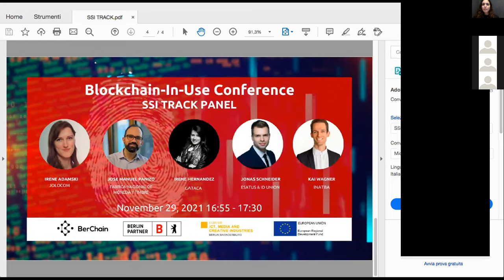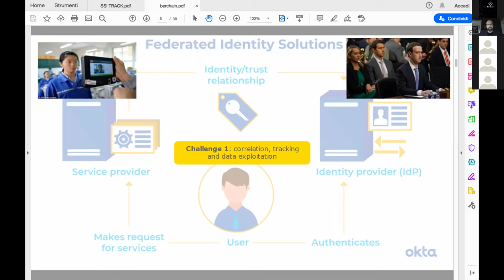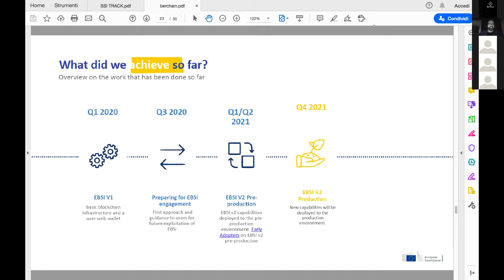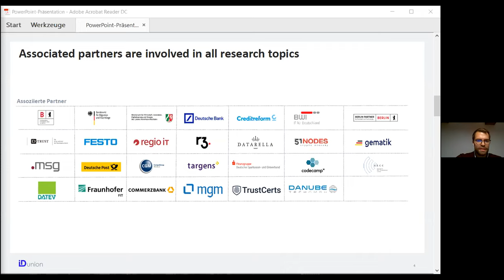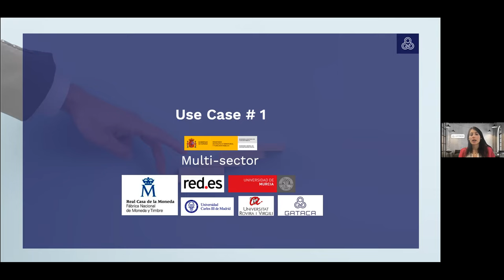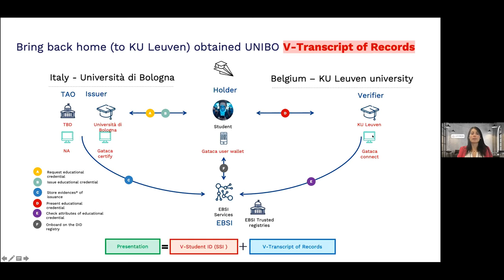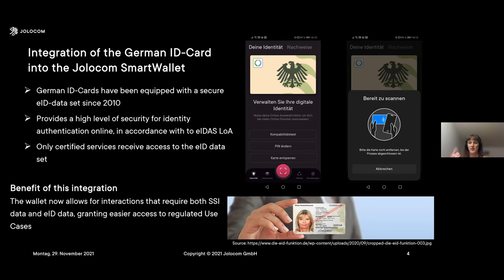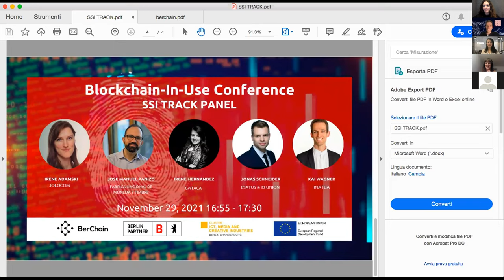Blockchain in Use conference 2021 - SSI Track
The Blockchain in Use conference 2021 SSI session featured as speakers: CEO Stefan Franzke (CEO Berlin Partner für Wirtschaft und Technologie), Jose Manuel Panizo from FNMT-RCM, Jonas Schneider Esatus & ID Union, Irene Hernandez from Gataca, Irene Adamski from Jolocom, INATBA with Kai Wagner.

The concept of self-sovereign identity (SSI) has been gaining significant traction since the mid-2010s. Private-by-design, immutable, and fully secure, self-sovereign identity solutions promised to “place the digital ID back into the user’s wallet” and reduce the compliance and data storage burden for businesses.

We have invited a set of experts in the area to share their opinion and experiences in SSI on blockchain technology in a 1.5-hour discussion.

The host of this session is Stefania Artusi, Association Manager at BerChain e.V.

Blockchain in Use Conference
After the success of Blockchain in Use 2020, this year Blockchain in Use 2021 is back with new tracks.

BerChain e.V teamed up once more with Berlin Partner for Business and Technology  to bring to you Blockchain in Use 2021, a 5-day online event series exploring the ‘Blockchain-in-use’ across several industries with five new verticals around the latest blockchain real-world applications that are already implemented or close to being implemented.